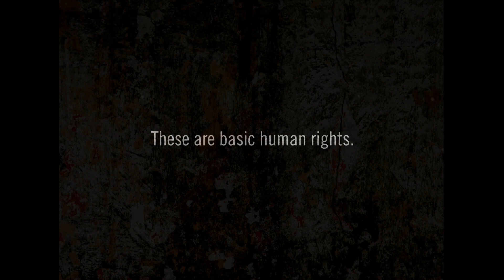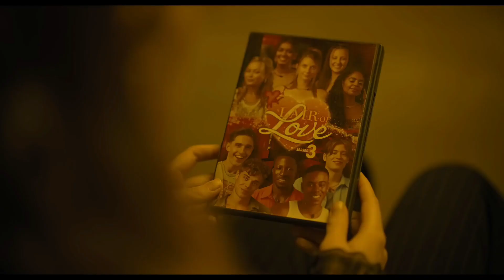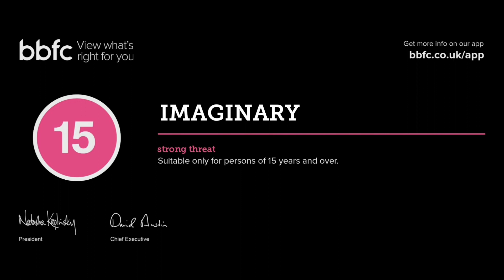Cinema Reel: Imaginary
An ODEON cinema reel for Imaginary, a horror film centered on Chauncey, a former imaginary friend out for revenge after many years of abandonment, taking on the scariest form possible… a small teddy bear